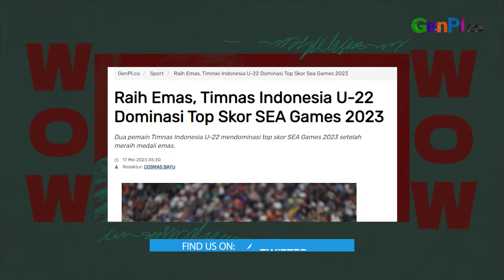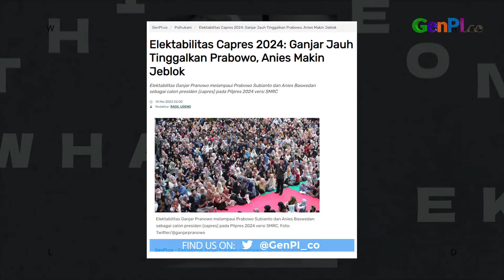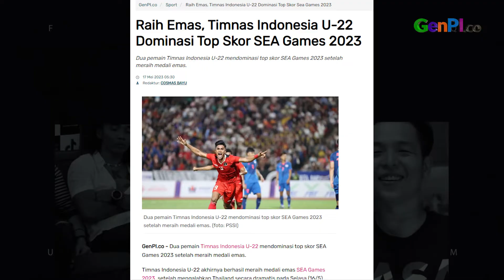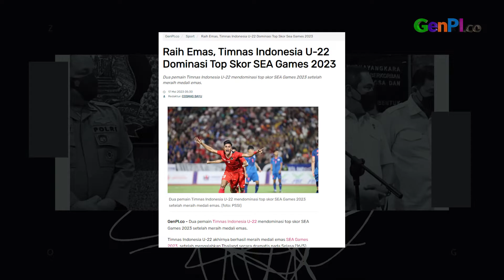Timnas U-22 Raih Emas dan Top Skor, Desta Natasha Cerai | WOW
Timnas U-22 meraih emas dan mampu jadi Top Skor di SEA Games 2023. Ada juga berita Desta Natasha Cerai yang bikin heboh. Simak selengkapnya di WOW minggu ini.

JANGAN LUPA INSTAL APLIKASI GENPI.CO :
APPSTORE:

BACA JUGA: Wakili Menpora Dito, Stafsus Alvin Singgung Kebangkitan Sepak Bola Nasional
Baca selengkapnya: